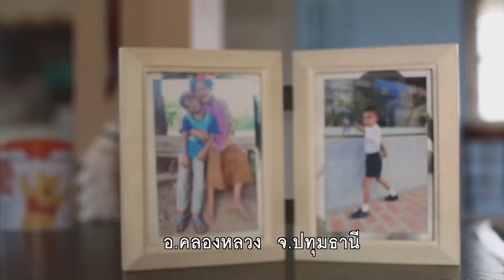ไมค์หมดหนี้ เสี่ยงโชค | หมิว เขมจิรา | 26 ธ.ค. 65 [3/4]